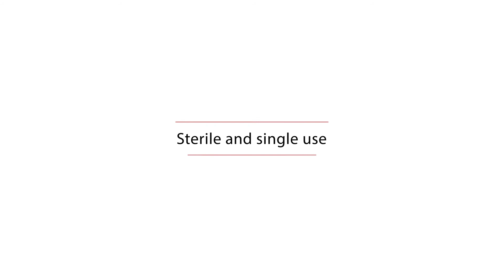Red Narrow Bore Luer Lock to Luer Lock Connector